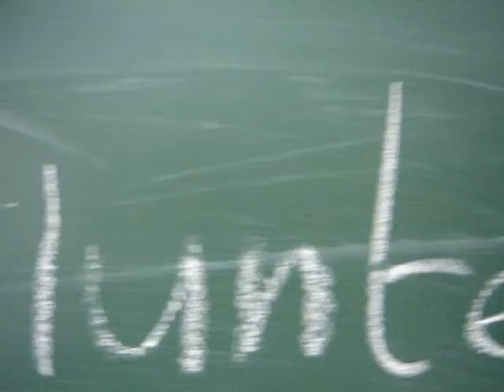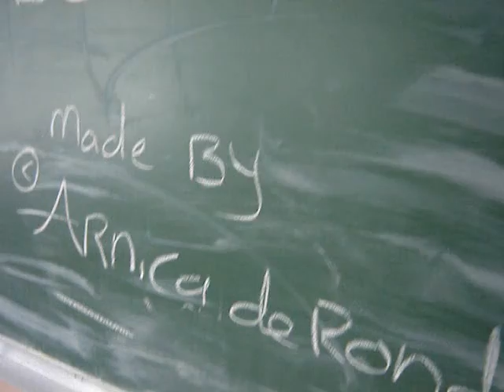Every Volunteer Secret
Life of a europian Volunteer is very confusing, What will this life bring me and what will i leurn??? For shure your life will never be te same again!